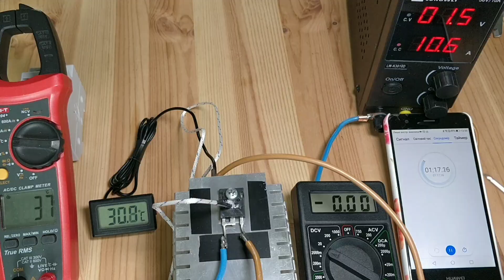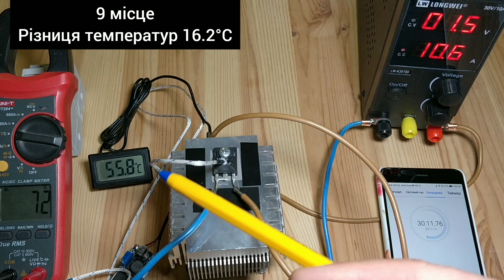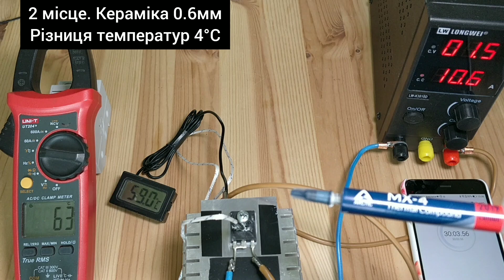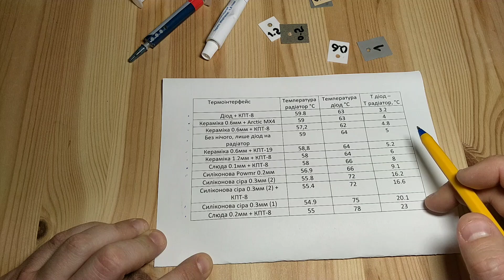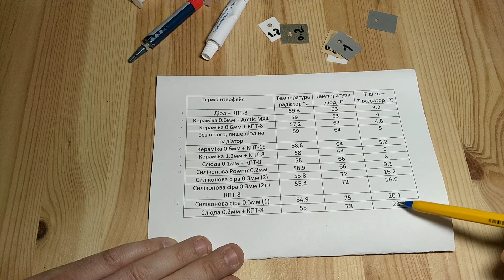Термопрокладки. Порівняємо кераміку, силікон, слюду і термопасти.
В даному відео порівняємо різні термопрокладки і термопасти. Чи буде відмінність між силіконовими і керамічними термопрокладками і якщо буде, то на скільки значна.